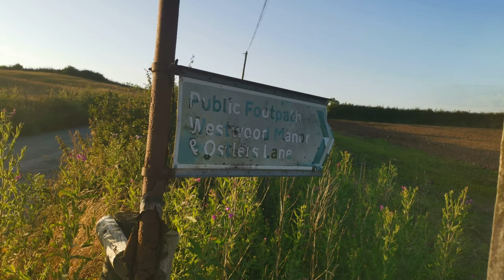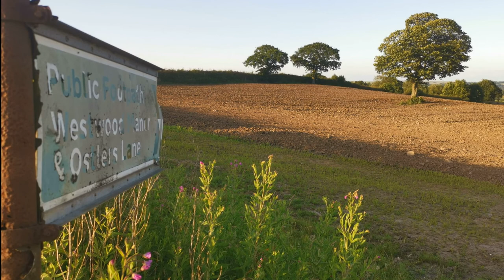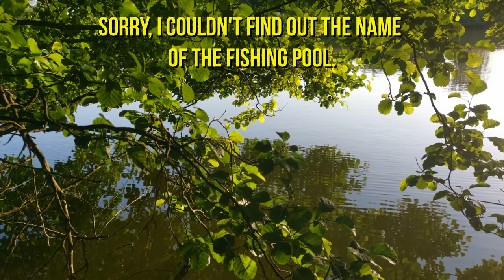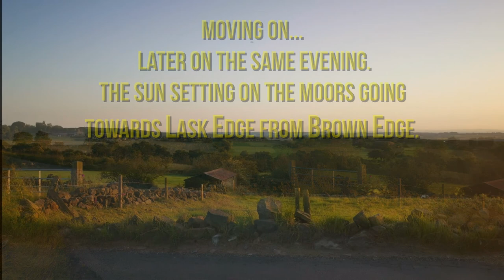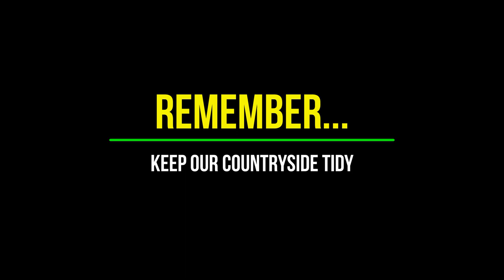Mill Lane public footpath near Bagnall, then onto Lask Edge for the sunset. [Photo Slideshow]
Mill Lane public footpath near Bagnall, then onto Lask Edge for an amazing sunset. Mid July, 2021 [Photo Slideshow]

Took a steady 15 minute drive out to one of my favourite places and managed to create this short video for you which is near to Bagnall village.

I started off driving up to Leek for a walk around the town, but decided at the last minute to cut my journey short and take a left turn at Wetley Rocks onto Mill Lane, eventually reaching Rownall Lane to park up. This is a place I have meant to stop off on quite a few occasions in the past so it was good to get some video footage and snapshots of the public footpaths access points, the private fishing pool and surrounding area.

Turning out such a lovely evening weather wise, I decided later to extend my journey by several more miles by going over to Brown Edge and then onto the Moors on the the way to Lask Edge to catch the sunset over the hills.

I wasn't disappointed with either stop off. First stop on Rownall Lane was really pleasant around the private fishing pool in particular. To my surprise there was also at least three different access points for safe countryside walking by way of Mill Lane, Ostlers Lane and Westwood Manor public footpaths, which are all within easy reach of one and other.

30 mins or so in this area and then onto Leek road to Brown Edge via Bagnall, Stanley bank and Stockton Brook. As already said, it was a few miles to travel to the other side of Leek road and up to the Moors on the way to Lask Edge. But again, well worth it as I timed it perfectly to get some really good footage and pictures of the sun just starting to go down over the hills on the west side of the Moors after parking up safely on Ladymoor Lane.

All in all, very pleasurable short walkabouts in some really nice places here in North Staffordshire.

As always, thanks for calling by. I genuinely hope you enjoy the video.

Take care, and thanks again.

Alan @ North Staffs Country Walks